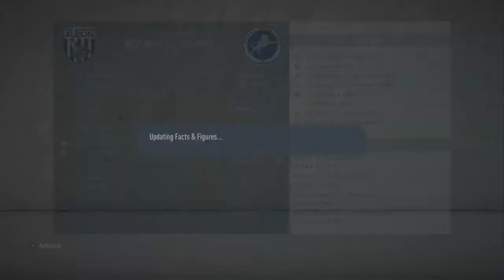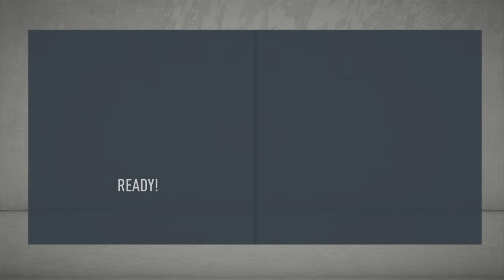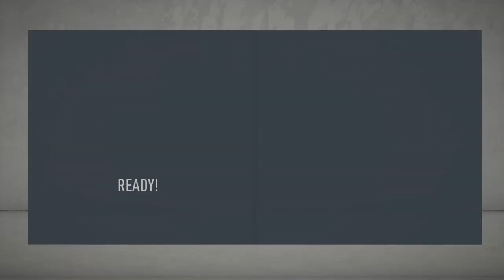WE BLEW OUR BUDGET|WBA Career Mode #1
We blew our budget ALREADY!